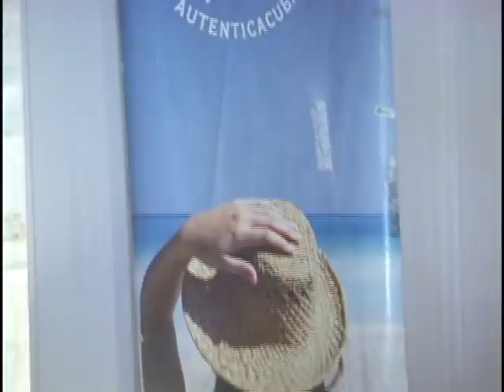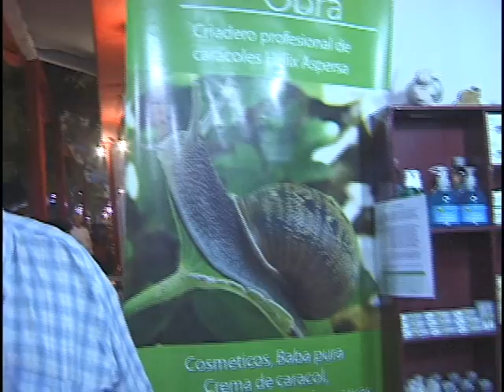DIA 15 DE MARZO EN 11º FIESTA DE LA VENDIMIA BUIN 2013